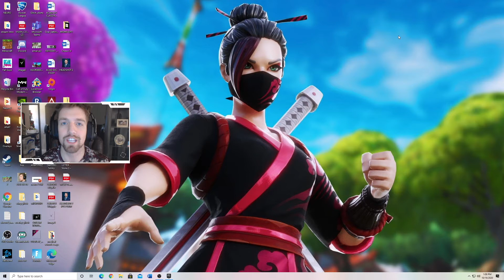Viewer Vod Review #2 Niansah : Avoiding Damage and Improving Crosshair Placement (Fortnite Tips)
The 2nd installment of viewer Vod Reviews is here! Today I analyze Niansah with what he did well, and what he did poorly in solo Arena!